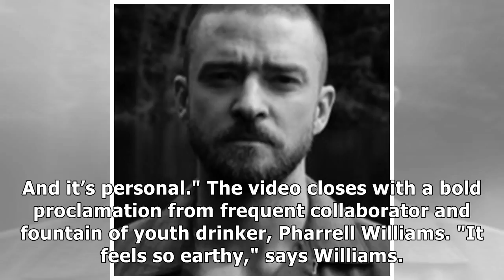MTV News - Justin Timberlake Reveals His New Album In The Woodsiest Way Possible